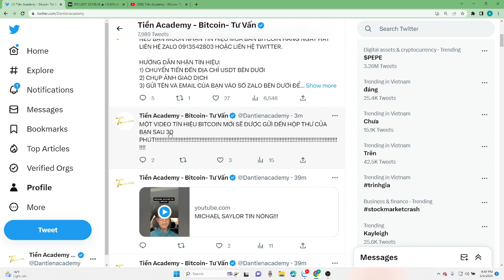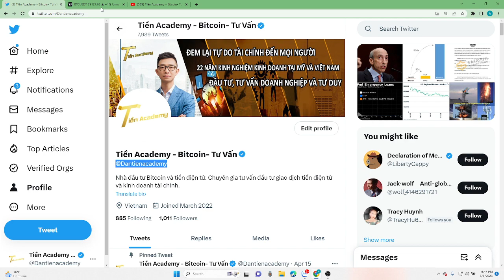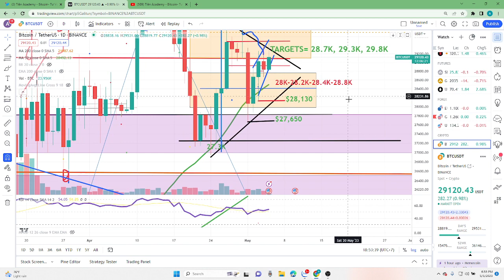GIÁ BITCOIN 6:54 PM, Ngày 5 Tháng 5, 2023